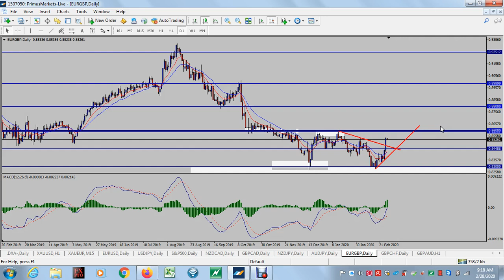Analisis Teknikal EURGBP 28 Feb 2020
Nampak takde can nak buat bearish breakout ni. Dengan Euro yang gaining strength, dan GBP yang huru hara, ada harapan price naik lagi. Apa pendapat anda?